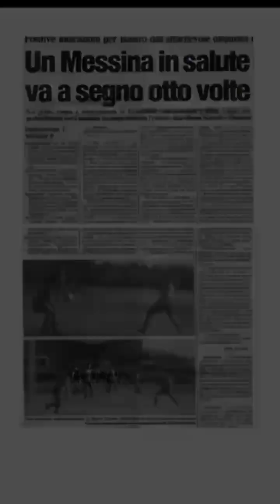Parliamo della storia del Messina calcio 2024 10 24 at 17 35 09 1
Oggi vi parleremo del Messina calcio e la sua storia
Come è nato e come nel corso del tempo ci ha regalato momenti di passione, tensione,rabbia e divertimento
Buon ascolto, e sempre Forza Messina💛❤️
A cura di: Sebastiano Galletta e Andrea Scavello 3B SIA I.I.S. "G. Minutoli" Sez. Quasimodo. Video prodotto dagli studenti nel percorso laboratoriale "Radio Tv web"  progetto PNRR "Amiamo la scuola" esperto dott. Tany Vazzana